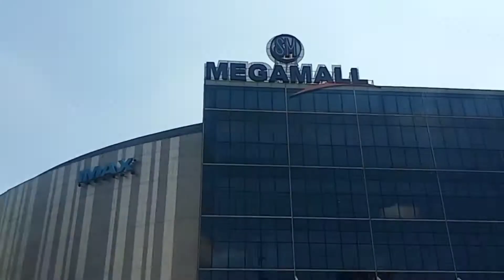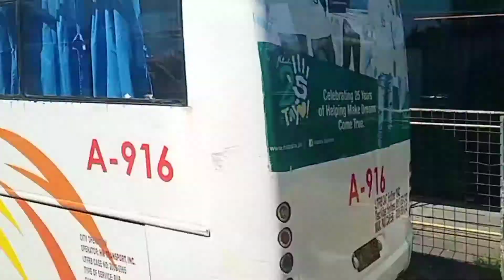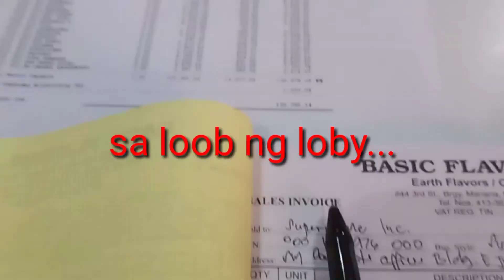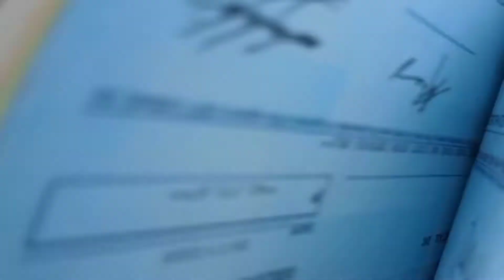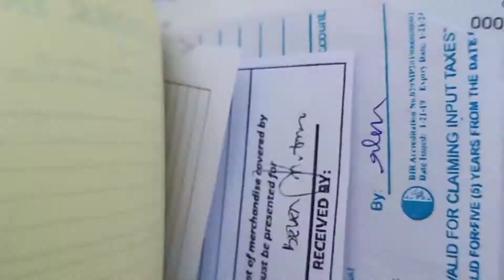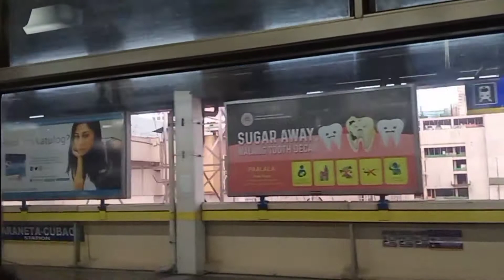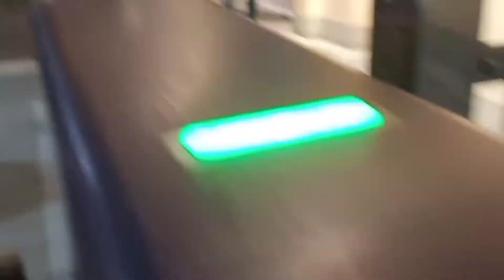pasyal sa SM MOA at countering and collection..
katulad sa dati...visit in moa for countering and collection time.